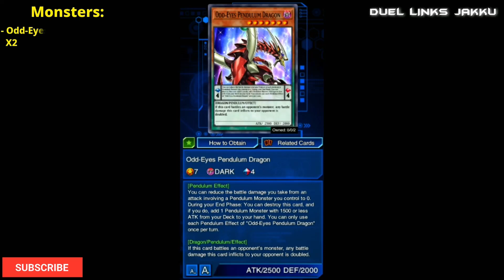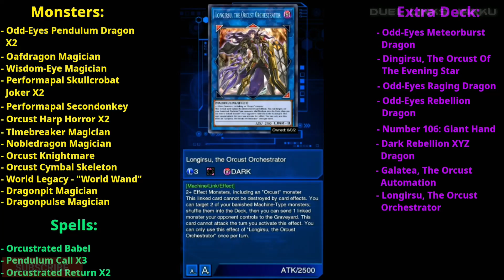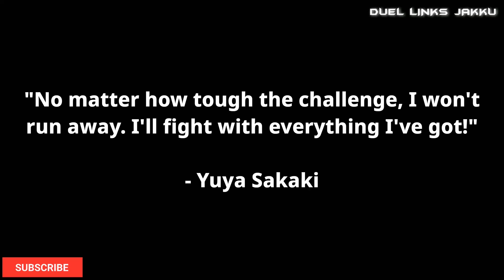INSANE RAGING ORCUSTS! | Post Ban-List! | Full Deck Build & How 2 Win! [Yugioh Duel Links]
Hello and welcome Duelists! I hope you enjoy this epic video where I show you two powerful meta decks that have been causing absolute chaos in Duel Links right now but the ban-list has recently been commenced this limiting and even banning some of the key cards essential for these decks. Fear not as this deck combines both Odd-Eyes and Orcusts that doesn't rely on the banned and some of the limited cards such as Scrap Recycler & Knightmare Mermaid. This deck is still powerful and is almost impossible to defeat when using the Raging Odd-Eyes engine with Orcust support. Watch the video to see how to obtain, what cards to include and how to win.